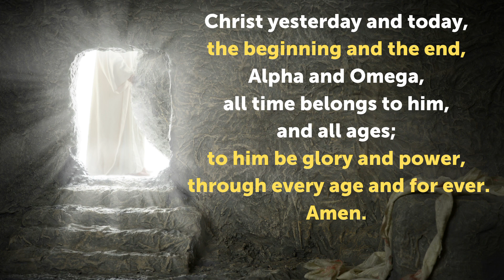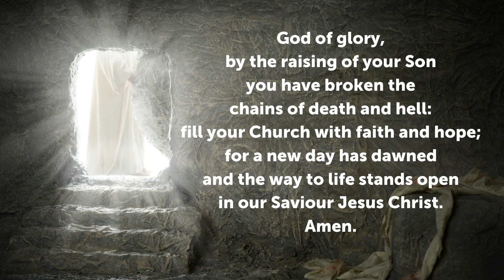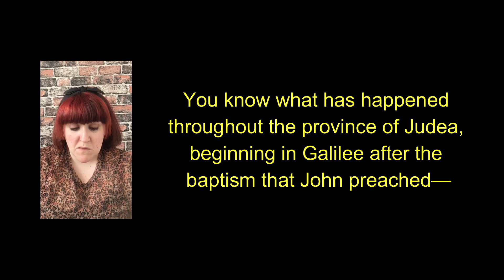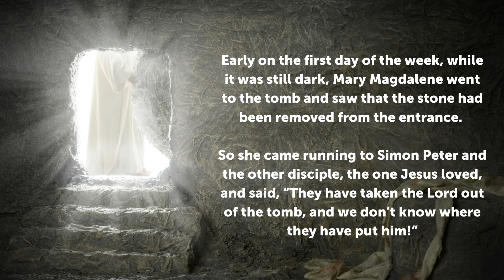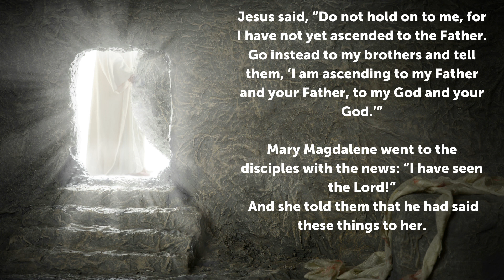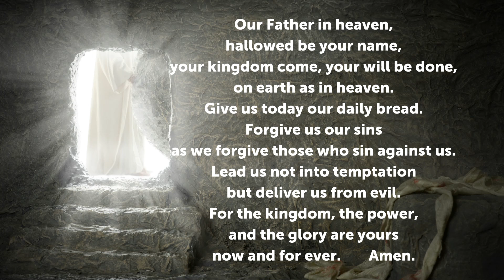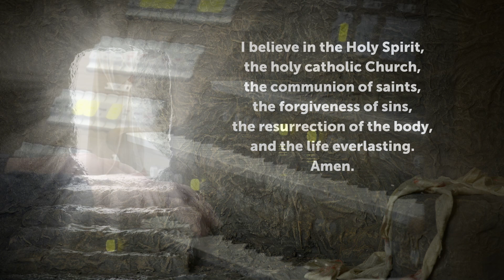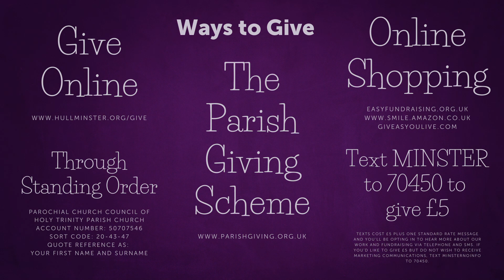Easter Day Sunday 4th April 2021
Alleluia! He is Risen! Join us at 10am on Easter Sunday as the Rev Dominic Black leads our service, with Rev Irene Wilson speaking to us from the gospel of John.